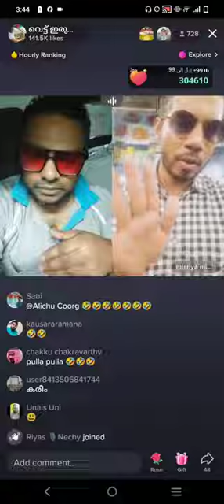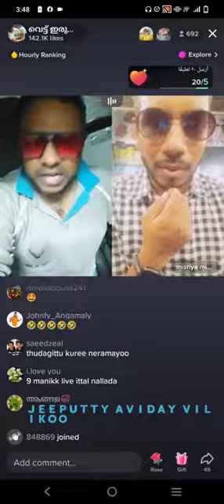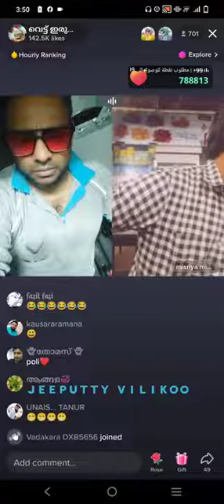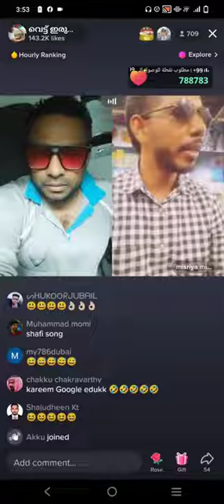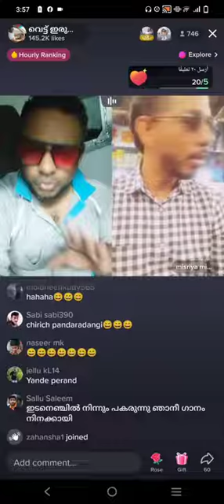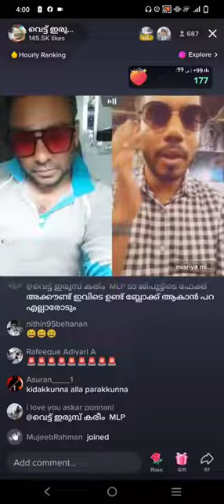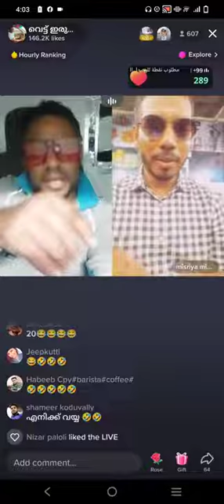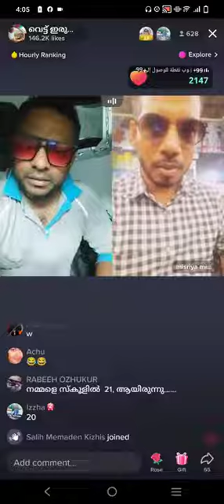ഇവന്മാര് ചിരിപ്പിച്ചു കൊല്ലും!! കരീമും നൗഫലും